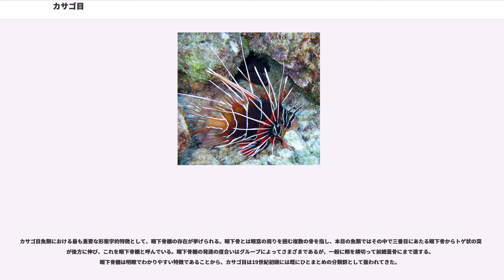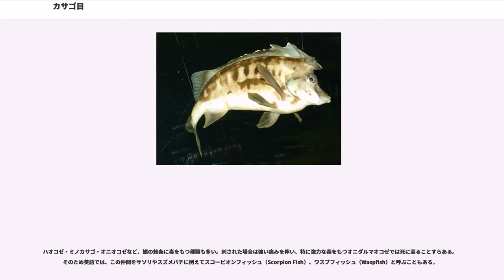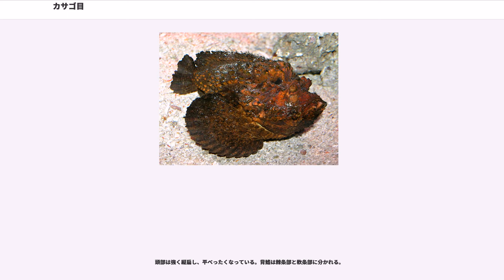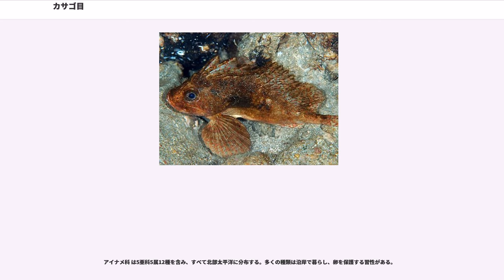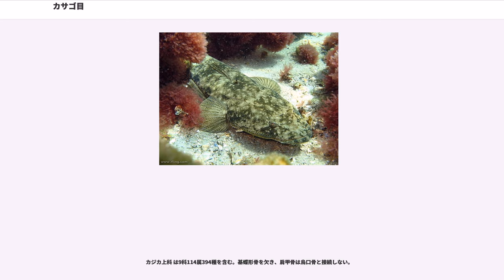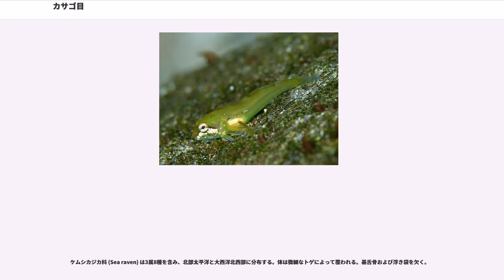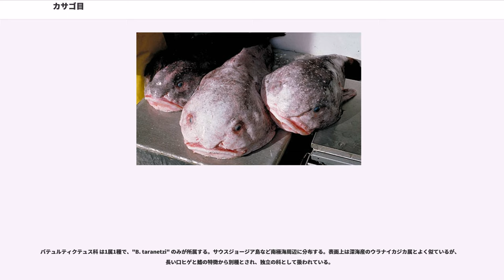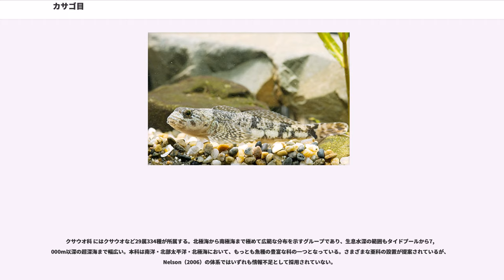カサゴ目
カサゴ目（学名：）は、硬骨魚類の分類群の一つ。7亜目26科279属で構成され、カサゴ・メバル・オニオコゼ・ホウボウ・コチ・アイナメなど底生性の海水魚を中心に、およそ1,477種が含まれる。眼下骨棚と呼ばれる骨格上の特徴を唯一の根拠としてまとめられた一群であり、所属する魚類の形態ならびに生態は多様性に富んでいる。カジカ目とも呼ばれる。

カサゴ目には2006年の時点で1,400を超える種が所属し、魚類の目の中ではスズキ目（約1万種）、コイ目（約3,200種）、ナマズ目（約2,800種）、カラシン目（約1,600種）に次いで5番目に大きな一群となっている。海産種を中心とするグループとしては2番目の規模をもち、系統順位の上でもスズキ目に続いて進化の進んだ高位群として位置付けられている。

カサゴ目の魚類は極海を含めた世界中の海に分布するとともに、沿岸海域から海溝の深部（水深7,000m以深）に至るまで、極めて幅広い生息水深をもつ。頭部にトゲや骨質の隆起を備えたいかつい風貌のフサカサゴ科、指のような胸鰭で海底を歩くように移動するホウボウ科、頭部が平たくつぶれたコチ科、ぬるぬるした柔軟な体のクサウオ科など、その形態もまた多種多様である。メバルやホッケ、ギンダラなど多くの種類が釣魚・食用魚として利用されるほか、ミノカサゴなど観賞魚として水族館で飼育される鮮やかな色彩をもつ仲間も数多い。

カサゴ目は眼下骨棚（）と呼ばれる骨格上の特徴を根拠としてまとめられたグループである。パタエクス科（3種）を除くほぼすべてのカサゴ類はさまざまに発達した眼下骨棚をもち、本目を一つのまとまった分類群として定義するための重要な形質とみなされてきた。しかし、眼下骨棚は複数の異なるグループがそれぞれ独自に獲得した一つの形質に過ぎず、カサゴ目は起源の異なる分類群を寄せ集めただけの多系統群であるとする報告もなされている。このように、近年では本目の単系統性を否定する見解が多いものの、包括的な新分類の提示はいまだなされておらず、従来のカサゴ目としての体系が維持されている。

カサゴ目の仲間はその多くが海水魚で、極圏を含めた全世界の海洋に分布する。カサゴ・ホウボウ・コチの仲間は熱帯から温帯にかけての温暖な海に、アイナメ・カジカ・ダンゴウオ類は北部太平洋を中心とした寒冷な海に生息するものが多い。トクビレ科・クサウオ科の一部の魚類が北極海・南極海に進出する。海産種の生息水深はタイドプール（潮だまり）、沿岸域から深海まで幅広く、クサウオ科には水深6,000m以深の超深海層に分布する深海魚も知られている。

カジカ科には約60種の淡水魚が所属し、日本を含む世界各地の河川・湖沼に分布している。カジカ科の一部の属、およびコメーポルス科・アビュッソコットゥス科の両科に所属する魚類はバイカル湖（ロシア）の固有種で、他の水域から隔絶された環境下で独自の種分化を遂げたグループとなっている。

南北に細長い日本の海には数多くのカサゴ目魚類が分布しており、北日本の寒冷な海にはダンゴウオ科・アイナメ科などが、また本州以南の比較的温暖な地域ではフサカサゴ科の仲間が生息する。淡水産種としてはカジカ科の7種が知られ、そのうちカジカ（"Cottus pollux"）・ウツセミカジカ・ハナカジカ・アユカケの4種は日本固有種である。西表島の沿岸に分布するハオコゼ亜科（フサカサゴ科）の2種（ヒゲソリオコゼ "Tetraroge niger" およびアゴヒゲオコゼ "T. barbata"）は、汽水域から淡水にも進出する。

カサゴ目魚類における最も重要な形態学的特徴として、眼下骨棚の存在が挙げられる。眼下骨とは眼窩の周りを囲む複数の骨を指し、本目の魚類ではその中で三番目にあたる眼下骨からトゲ状の突起が後方に伸び、これを眼下骨棚と呼んでいる。眼下骨棚の発達の度合いはグループによってさまざまであるが、一般に頬を横切って前鰓蓋骨にまで達する。眼下骨棚は明瞭でわかりやすい特徴であることから、カサゴ目は19世紀初頭には既にひとまとめの分類群として扱われてきた。

眼下骨棚以外の本目魚類の共通点としては、発音筋および頭頂骨に開いた感覚管の存在が知られている。発音筋は浮き袋を収縮させ音を発する機能をもつ筋肉で、ニベ（スズキ亜目ニベ科）など他のグループの魚類でもみられる。頭頂骨の感覚管は頭部両側の側線系を連絡するための管で、ゲンゲ亜目などスズキ目の複数の群と共通する特徴である。

頭部にいぼ状あるいはトゲ状の突起や房状の皮弁をもつ種類が多く、頑丈な骨質...